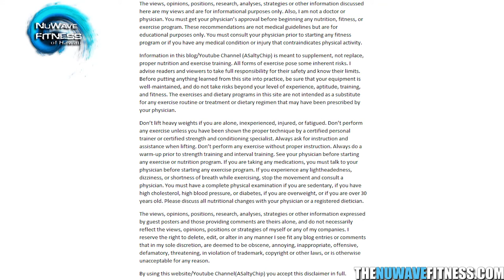50lb Weighted Chin Up Attempt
- Wanted to see how many I could do with 50lb weighted chin up.

Release:
Music license by Monster Cat Music.